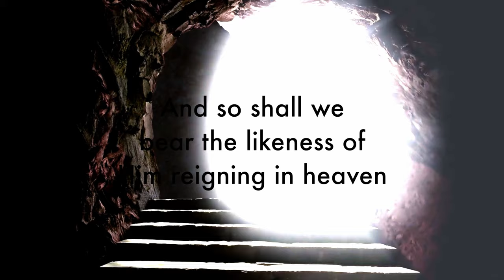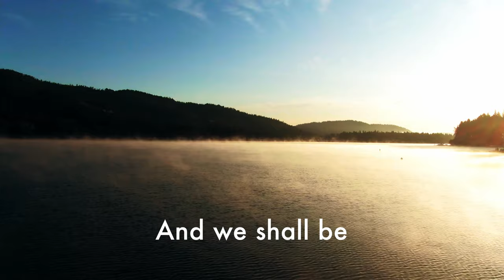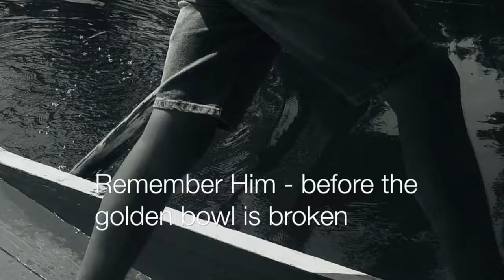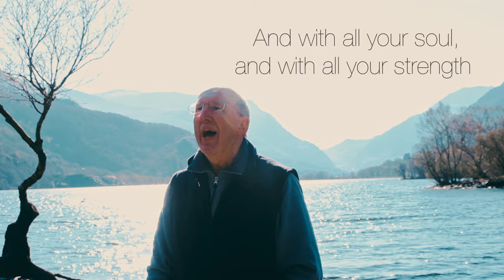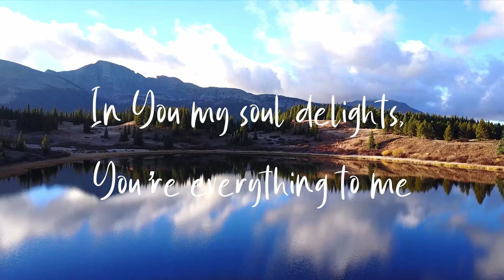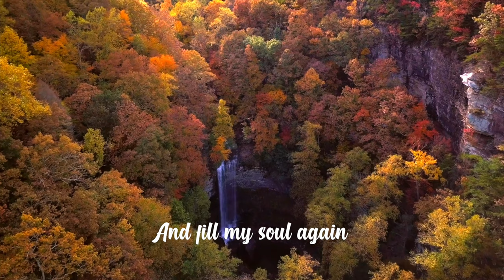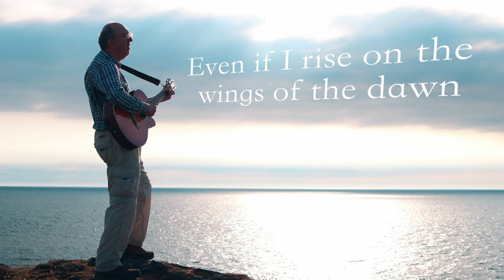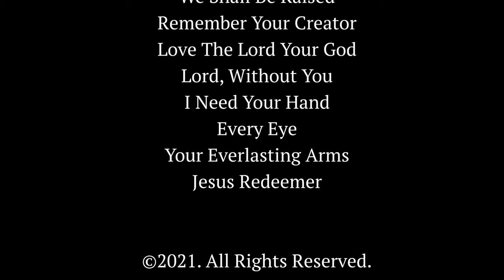Listen I Tell You A Mystery | Exploring The Greatest Wonders Of The Bible | Music Documentary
Exploring the Great Wonders of The Bible – A Music Documentary set against the backdrop of beautiful North Wales, this 55-minute video is a stunning journey through the mysteries of the Bible. In word and song, Paul shares with us some of the Bible’s profoundest themes.

Whether you consider yourself a believer in Jesus or not, this carefully crafted, beautifully filmed documentary will inspire your mind and touch your soul.

So…set the controls to 4K or HD (or the best quality your device will do), put your feet up, and enjoy…
LISTEN I TELL YOU A MYSTERY.

Overview of the songs and mysteries, with Scripture references

Prologue
00:00  ​The Greek word “misterion” ​(a wonder of God revealed, a spiritual truth made known)

Mystery 1​
01:25  ​- The Cross ​​​(John 12.24, 1 Corinthians 15.36)

Song 1​​
02:33 ​- “Calvary to Paradise” ​​(Revelation 1.14-15, Revelation 5.12-13, Revelation 7.10-12)

Mystery 2​
05:43​ - New Life out of Death​​ (1 Corinthians 15.51-52,55,57)

Song 2​​
06:52​ - “We Shall Be Raised” ​​(1 Corinthians 15.51-57)

Mystery 3​
11:52​ - Relationship with the Creator ​(Interview with Jonathan)

Song 3​​
13:47​ - “Remember Your Creator” ​(Ecclesiastes 12.1-2,6)

Mystery 4​
18:11​ - The Peace of God​​​(Psalm 23, John 14.27)

Song 4​​
19:25​ - “Love the Lord Your God” ​​(Deuteronomy 6.5, Numbers 6.24-26)

Mystery 5​
22:13​ - The Presence of God with us ​(Interview with Rose)

Song 5​​
24:27​ - “Lord Without You”

Mystery 6​
28:05​ - The Trinity​​​ (Isaiah 64.8, Matt 6.9-13, Romans 8.34, Mark 1.10, John 3.16, John 14.6)

Song 6​​
30:07​ - “I Need Your Hand”

Mystery 7​
33:48​ - Christ’s Return ​​​(Interview with Beryl)

Song 7​​
38:18​ - “Every Eye” ​​​(Revelation 1.7-8, 4.8, 21.2)

Mystery 8​
40:36​ - The Kingdom of God​​ (Daniel 2, 7.13-14, Matthew 4.17, “Ozymandias” by Percy Bysshe Shelley)

Mystery 9​
44:40​ - Eternity​​​​(l (Ecclesiastes 3.11, 2 Corinthians 4.18, Psalm 23.6)

Song 8​​
46:21​ - “Your Everlasting Arms” ​​(Deuteronomy 33. 27)

Epilogue
49:55

Song 9 ​​
53:28​ - “Jesus Redeemer”​​ (Ephesians 2.20, Revelation 1.8, 4.8, 5.6,12)

Filmed, edited and produced by Jonathan Rhys Powell